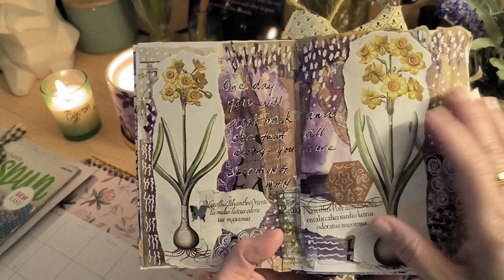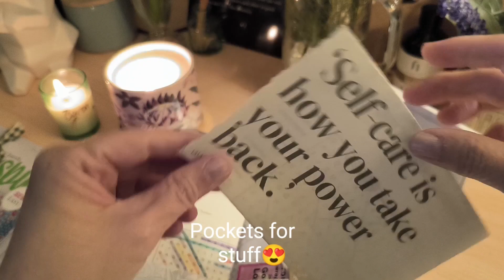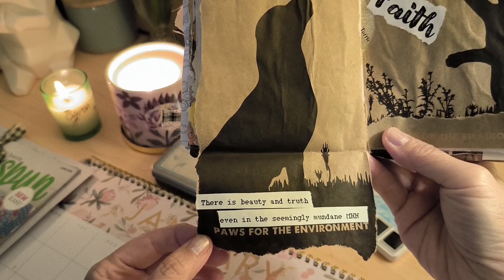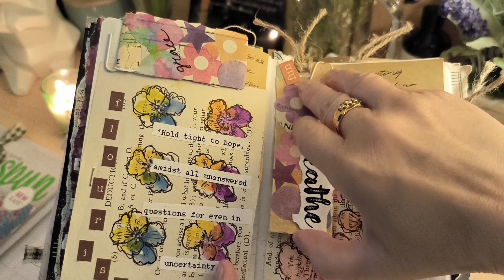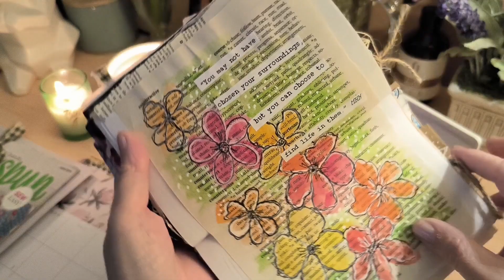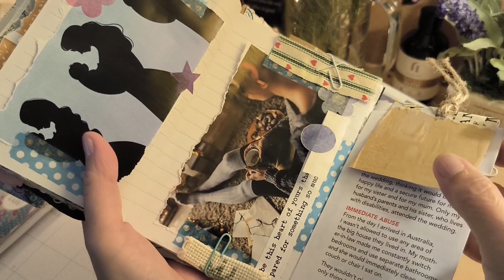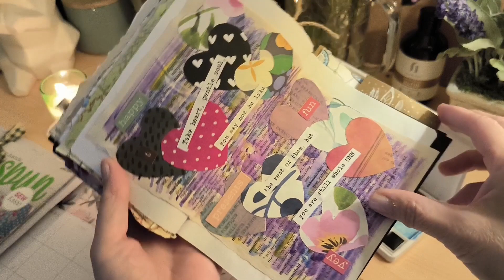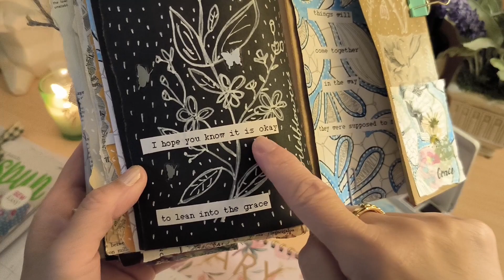💜📚💐 Quotes by Morgan Harper Nichols Junk Journal / Art Journal flip through.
I am new to junk journaling/art journaling. Documenting my progress on YouTube so I can look back to see how far I have come. Watch my pages closeup or flip through for more ideas to create your own pages. As a beginner, I have learned lots but the most important one is ...NEVER STOP EXPLORING!!! @onbeing whole